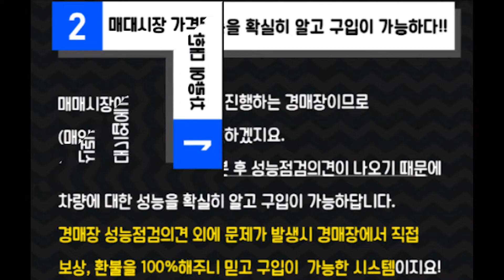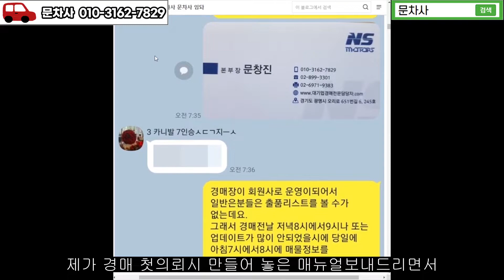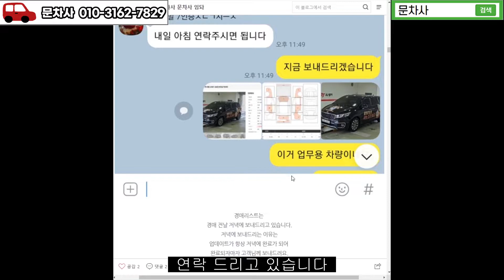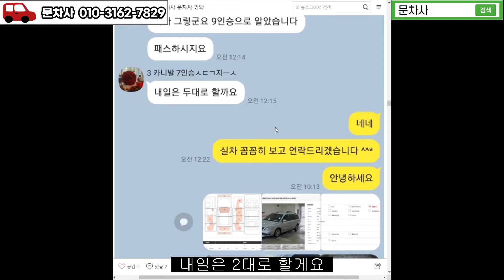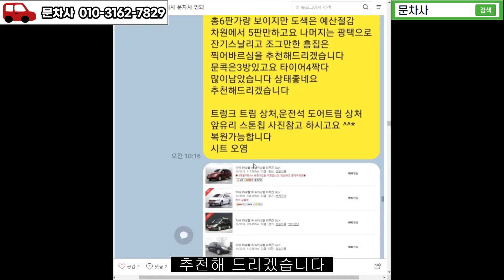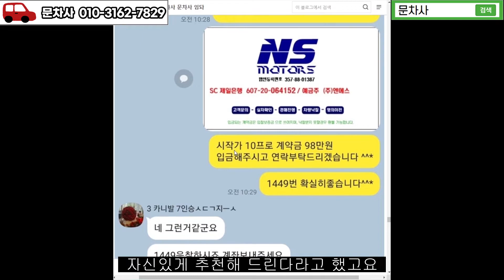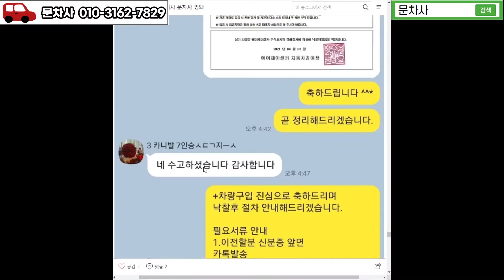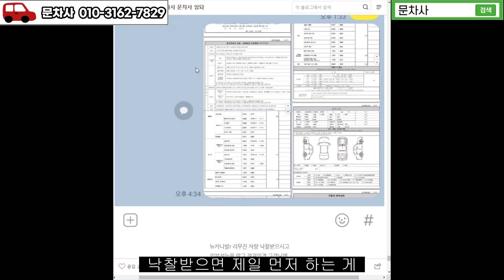뉴카니발r 리무진 차박하기 아주 좋은 차량을 중고차경매구입으로 낙찰 받아드렸지요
뉴카니발r 대기업 경매장에서 낙찰 받은 리뷰 영상입니다.

문차사의 올뉴카니발 차박 개조 설명 및 팁 추천 채널
(아빠랑캠핑go)
제가 카니발을 경매로 낙찰 받아 차박용으로 개조해서 타고 다니는 영상을 올리고 있어요~ 차박 관심있으시거나 수도권 부근 캠핑 자료 받고 싶으신분들은 구독과 좋아요 눌러주세요~